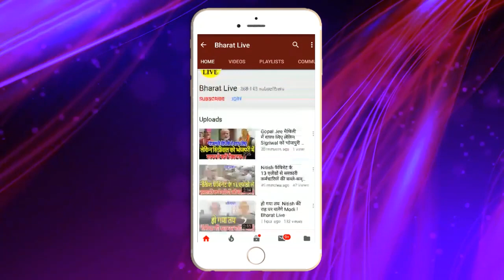एक दुसरे के खिलाफ चुनाव लड़ेंगे ललन और RCP!